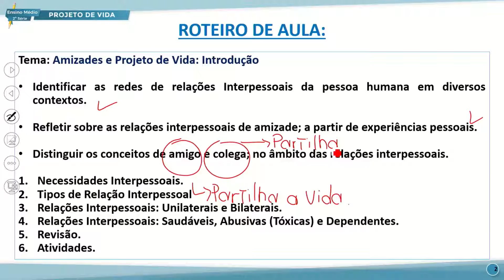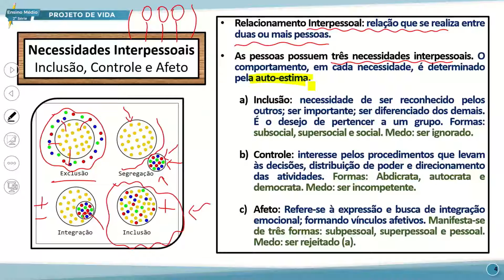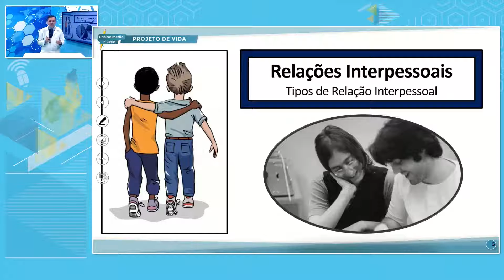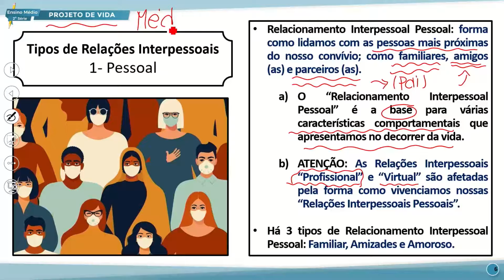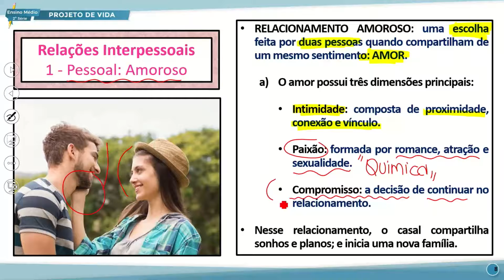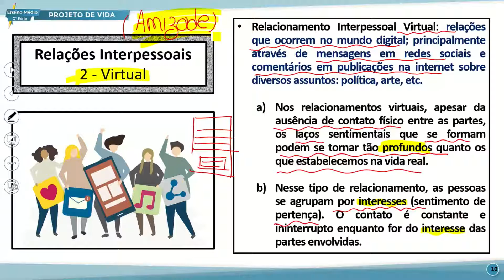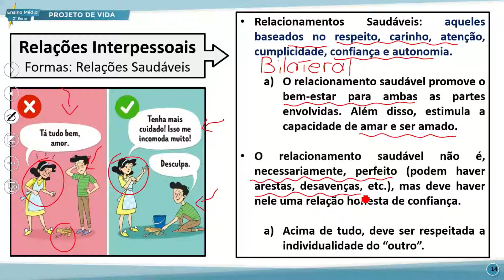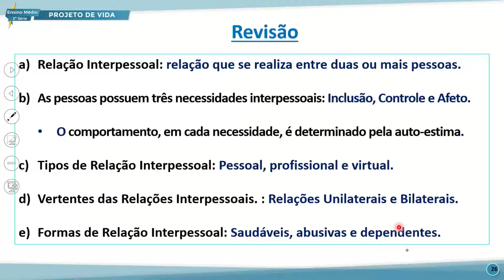E. MÉDIO 2 MANHÃ PROJETO DE VIDA 19 08 2022 AMIZADES E PROJETO DE VIDA INTRODUÇÃO